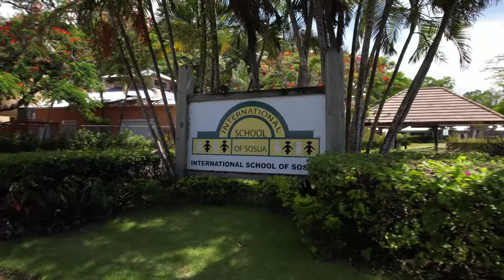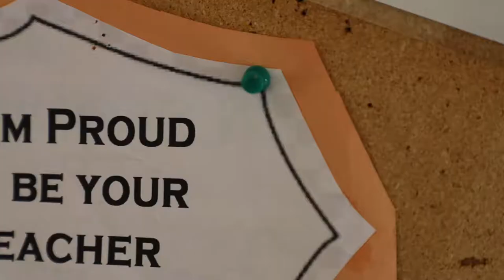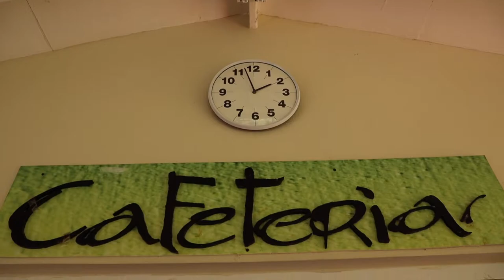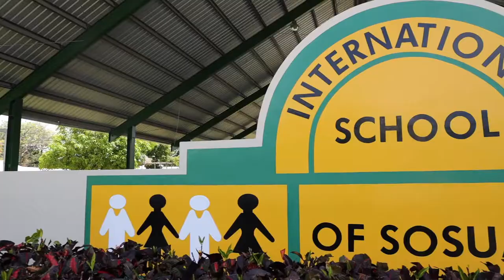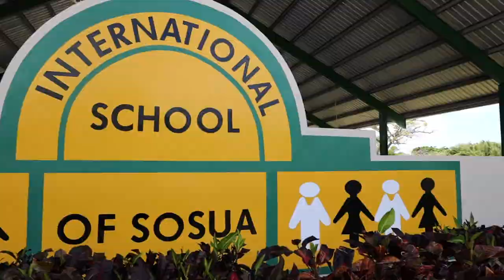International School of Sosua: World-Class education in Dominican Republic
International School of Sosua is an accredited school in the North Coast of the Dominican Republic where students can earn a world-class education in the Caribbean.  In this video the school's principal, Director, and 2 teachers talk about curriculum and culture in this well-respected learning academy.

The International School of Sosua in the Puerto Plata province offers many programs that set this school apart. It's sports programs include basketball, baseball, soccer, swimming, horseback riding, and yoga.

Cabarete/Sosua are beach-side towns where watersports like Surf, Kitesurf, Windsurf, foil-boarding, snorkeling, scuba, sailing, sport fishing, and spearfishing are very popular. This has created a community of people who have moved from their home countries to grow roots in one of the Caribbean's most robust and fast-growing economies.

​The International School of Sosúa is a private, secular, college-preparatory school accredited by Cognia (formerly AdvanceED) (USA) and is recognized by the Ministry of Education of the Dominican Republic.

Over 25 nationalities are represented on the ISS campus and many children speak as many as three languages. The core curriculum leads to an American diploma and is taught entirely in English by certified educators of various nationalities. All students also take Lengua Española & Estudios Sociales each year of school.

The International School of Sosua school calendar is comprised of two semesters, and the school year is 180 days in length. The International School of Sosúa offers a rigorous academic program based on Common Core Standards, AERO Social Studies Standards and the Next Generation Science Standards. Class offerings may change from year to year based on the needs of current students. Advanced Placement courses were added in 2015 and have included differing options each school dependent upon teacher qualifications and student interest.